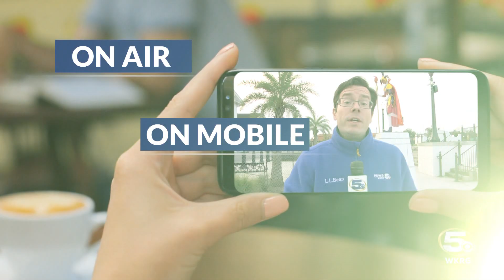AM Image Feb 30